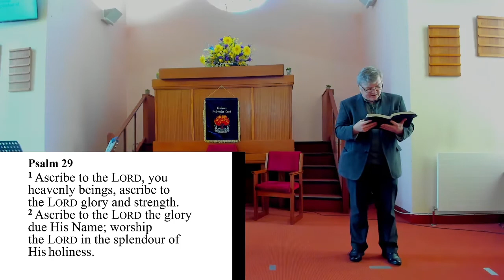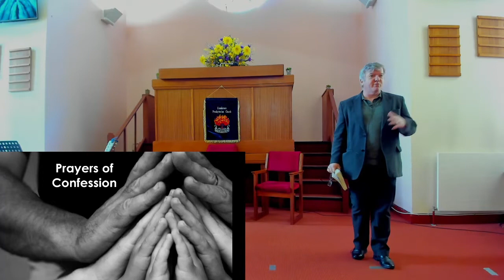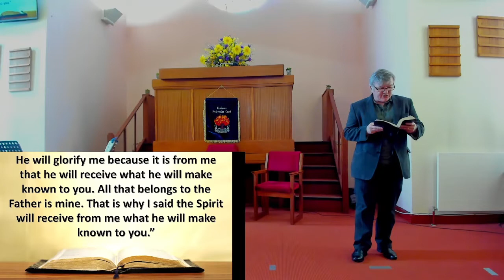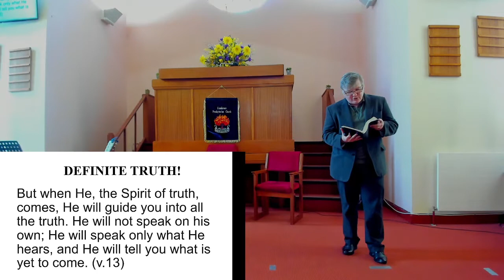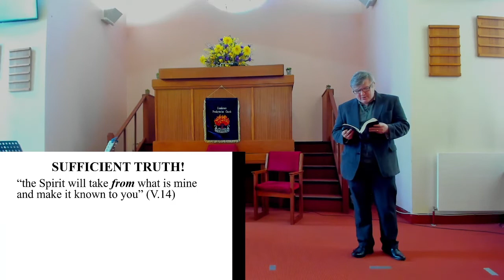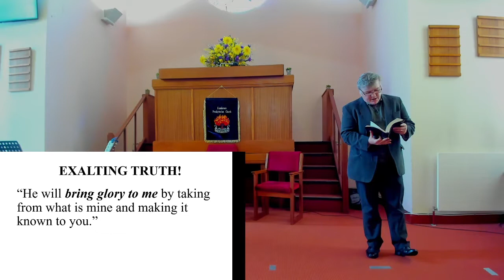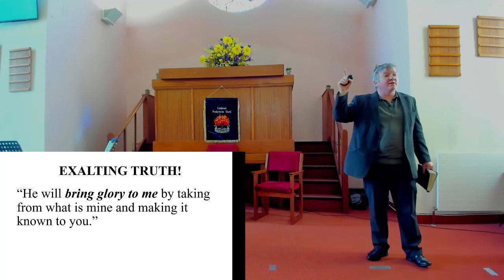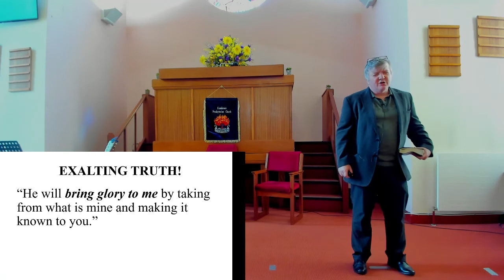Sunday 5th June 2022